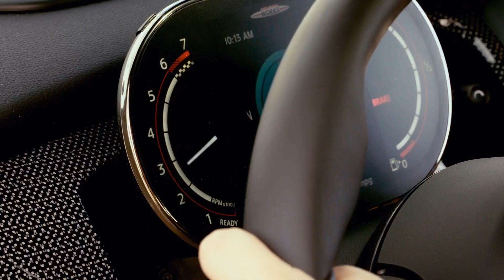How To Drive Manual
Watch as a MINI Lead Driving Instructor demonstrates how to drive a stick!

Visit our showroom to explore the latest models, and our expert staff will assist you in finding the perfect car for you. Or shop our inventory of over 9,000 used cars online and take advantage of our e-sale contracting service and complimentary delivery. All our inventory is backed by a clear, no haggle Sonic Price so you can spend less and drive more. Schedule service with us and benefit from 34 factory-trained technicians with over 405 combined years of BMW & MINI technical experience. With over 75 Courtesy Loaners, you can drive the latest BMW models while we service your car. You deserve an exceptional BMW & MINI experience and our team of experts is here to deliver.